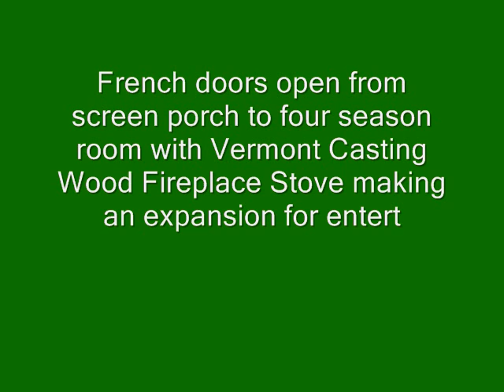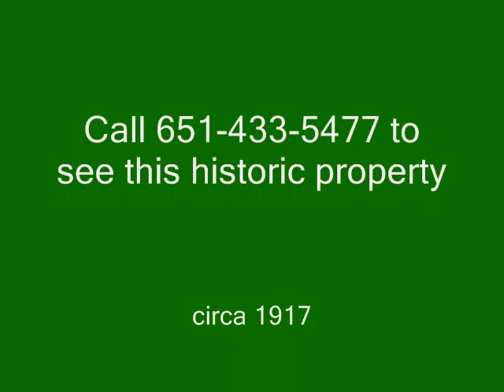LandsofAmerica.com: 3 acres in Minnesota